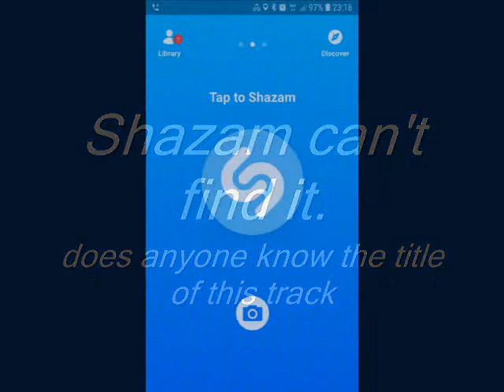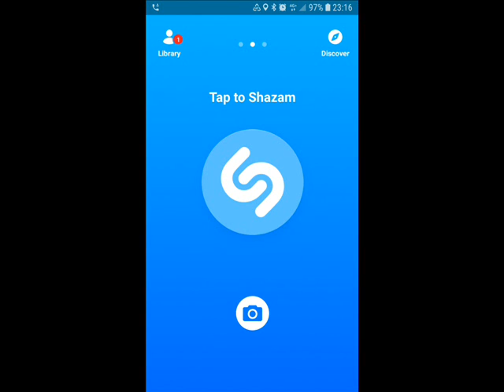Shazam fail 90s RnB